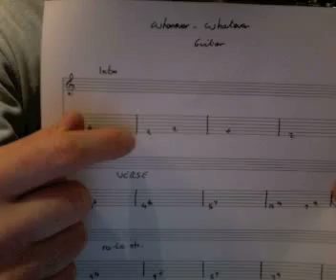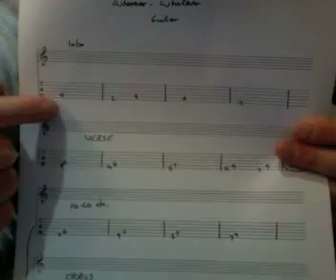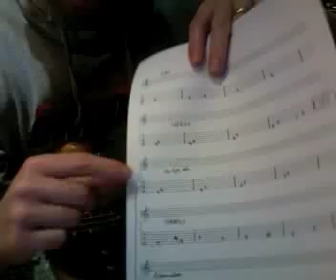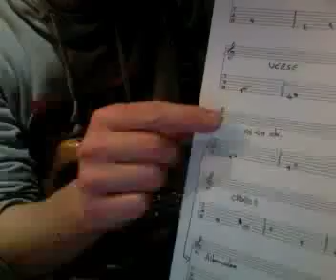Whenever wherever guitar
Simple guitar part (as part of classroom arrangement) of whenever whatever. To be used alongside sheet music.